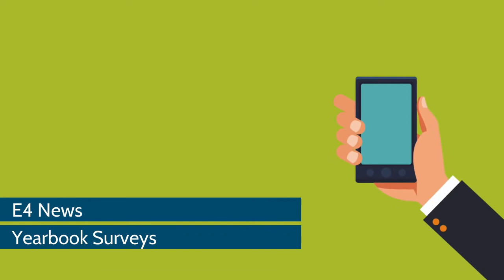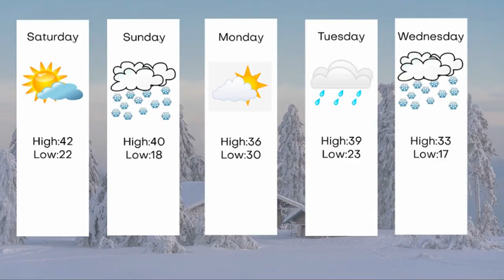E4 News February 5th, 2021